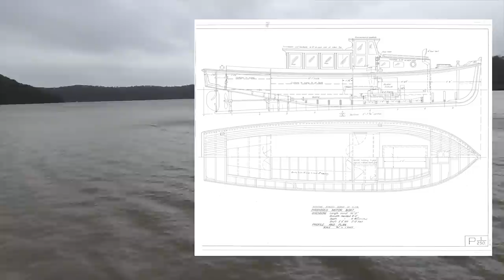Restoring a wooden boat : Salvage and tow bringing her home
This is a 1948-built timber boat Gurugal, she was sunk and abandoned for almost 2 years on the mud banks of the Hawkesbury River. In 2021 my father and I salvaged her and have begun bringing her back to her former glory along with our second timber boat Jannali.

The next video will contain commentary and timber works as requested.